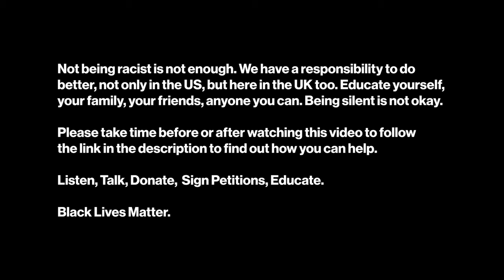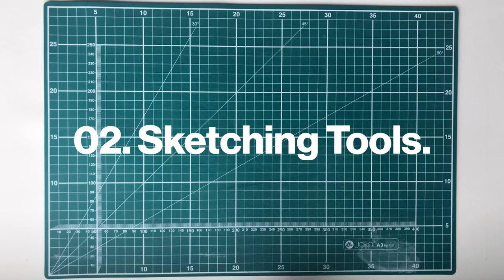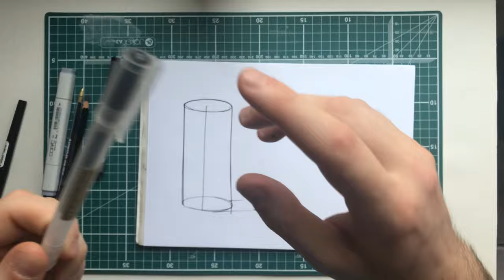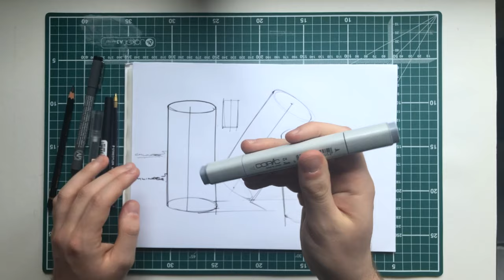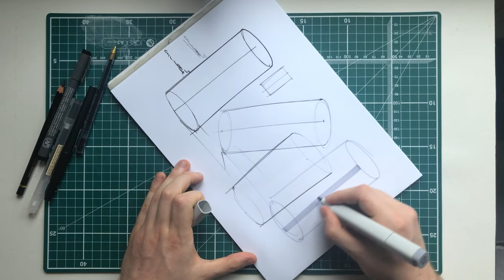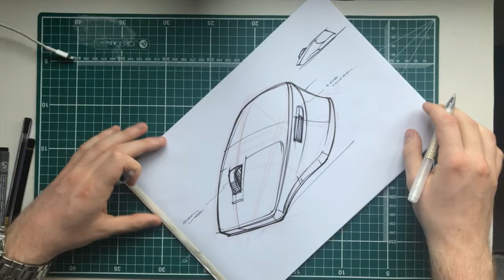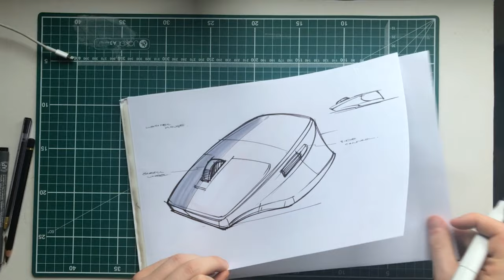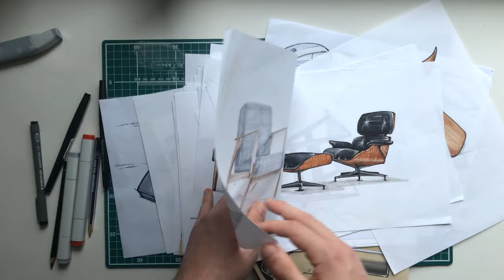Sketching Tutorial 02 - Industrial Design Sketching Confidence.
This tutorial covers some of my tips for improving your Industrial Design sketching confidence.

Check out Momnt’s ready to render assets to upgrade your Keyshot workflow!